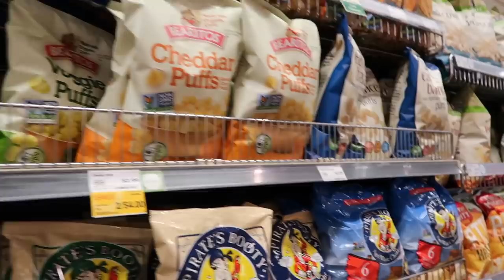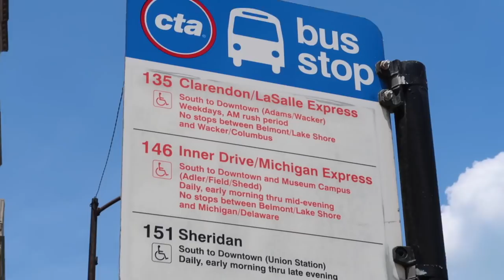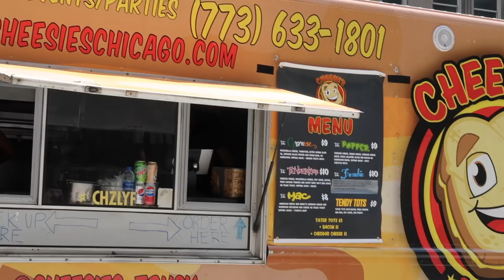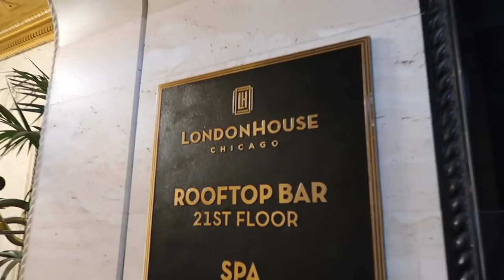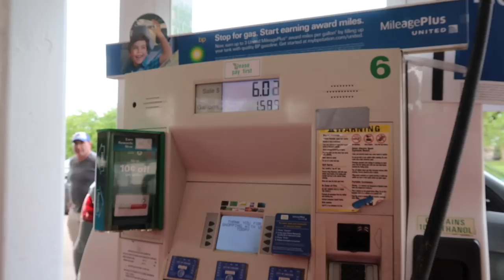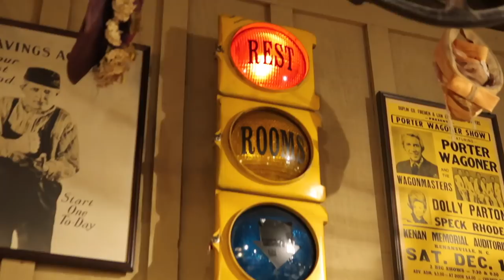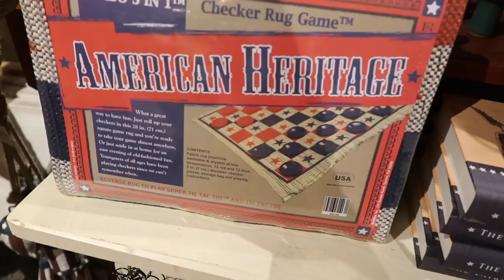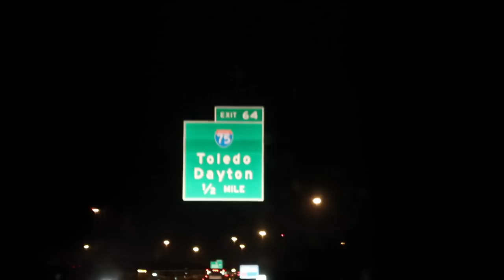DORMIMOS en NUEVA YORK 😳pido PERDÓN 🇺🇸MI VIDA EN EEUU | VLOGS DIARIOS | Raque Late Vlogs